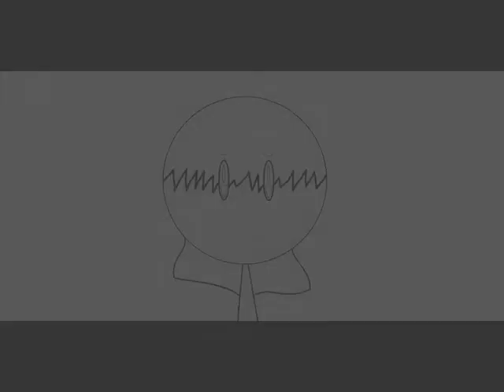Hidden Angel Episode 3-Naomi,Kidnapped!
While Naomi was on her way to school,something horrible happens to her.